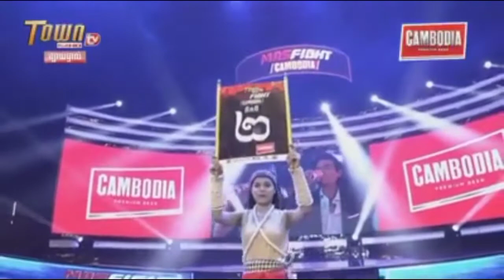សួន ចាន់នី ប៉ះ ឡៅ ចិត្រា,Soun Channy Vs Lao Chetra, Town,10 January 2021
💰ឧបត្ថម្ភគាំទ្រ ដើម្បីទទួលបានវីដេអូល្អៗមើល💰
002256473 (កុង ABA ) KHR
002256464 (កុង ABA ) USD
ឈ្មោះគណនី ORN OEURM